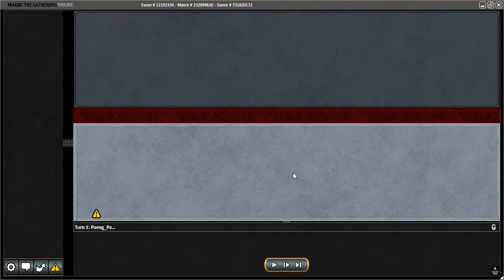PAENG4983 MODERN PRELIMINARY part 1 of 2 ASCENSION STORM vs ELDRAZI TRON 8 August 2020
Mull to four with a one land hand is not a good experience to start a game one versus unknown opponent.

I should have had bin the Past in Flames instead of Quicken. Although it did not matter because eventually I still keep on drawing non-land cards.

I conceded when opponent summoned TKS.